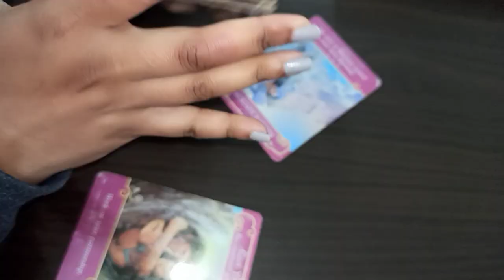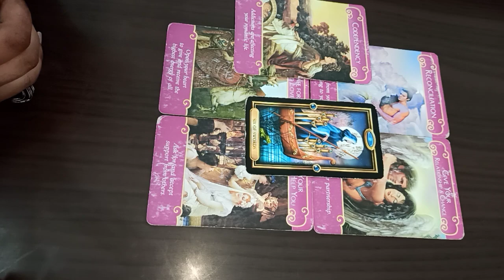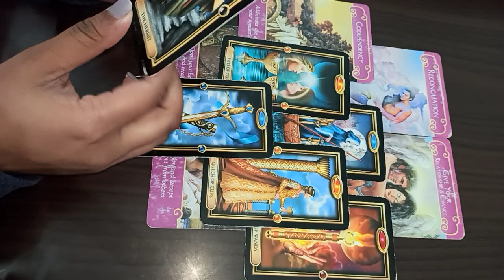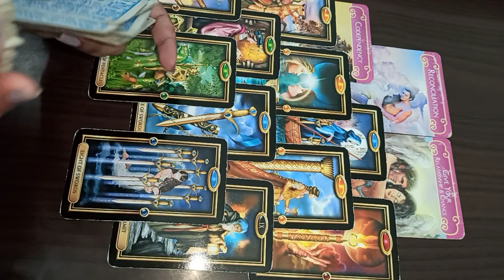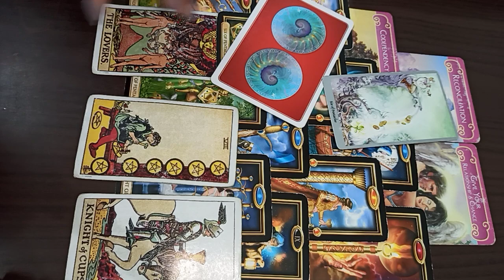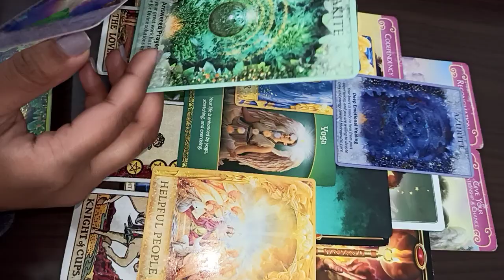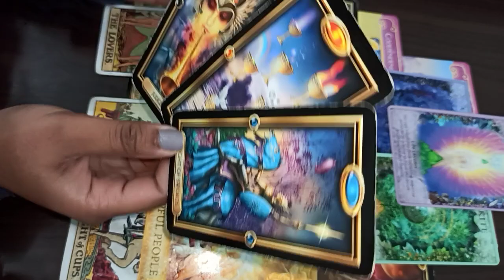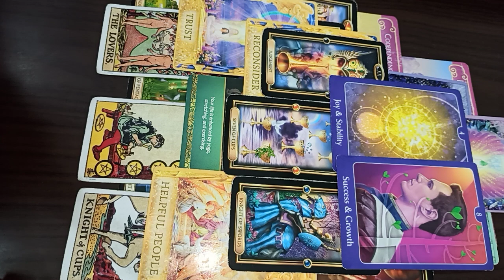Jan Aquarius ♒️ Reconciliation 👁 You are their WORLD ♥️ Aquarius | Enigma Inc Tarot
I’m a Medical Science Professor, Psychic Intuitive Tarot reader, Counsellor and Healer.

🌎 BOOKINGS OPEN

ORACLE

1. Mystical Shaman
2. Keepers of the Light
3. Sacred Traveler
4. Lightworker Oracle
5. Wisdom of the Oracle Divination Cards
6. Work Your Light Oracle Cards

SKINCARE

All Readings are meant for Entertainment,  Guidance & Positivity only. The guidance provides by the occultists should not replace and rather be used as an adjunct to the consultation with a health care practitioner or financial professional. We do not hold any responsibility for your actions.